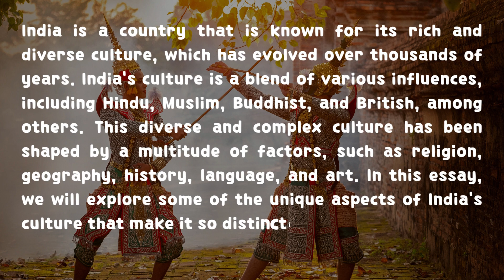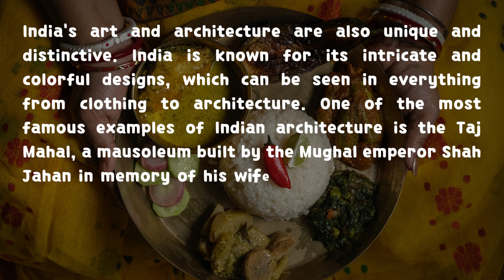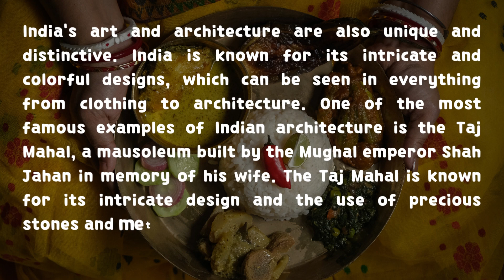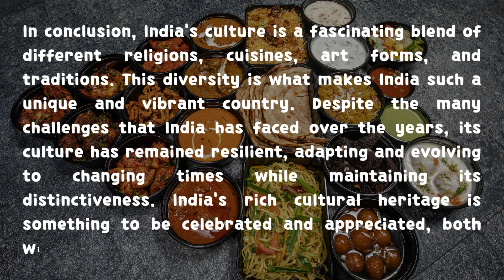Culture of India